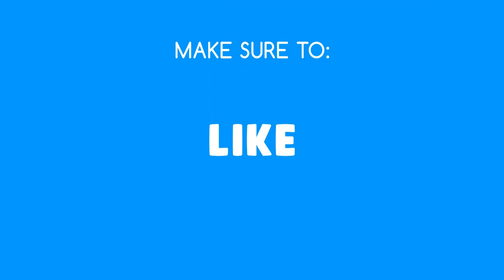How to Make Wooden Doll Bed Using Popsicle Stick | DIY Ice Cream Stick Bed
Watch how to make wooden doll bed using Popsicle sticks or Ice cream sticks. You can surprise your daughter or little sister with this. Or it could be her birthday gift or Christmas gift etc.

Subscribe us to watch more videos about ice cream stick crafting idea, Popsicle Stick gift idea, Popsicle Stick crafting idea, origami tutorials, quilling paper jewelry tutorials, quilling paper ring box instruction etc.